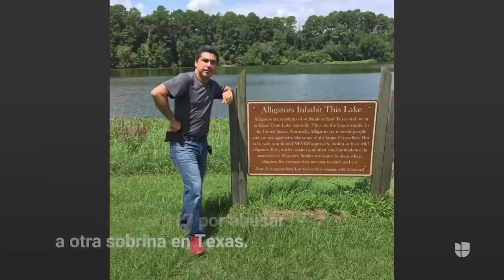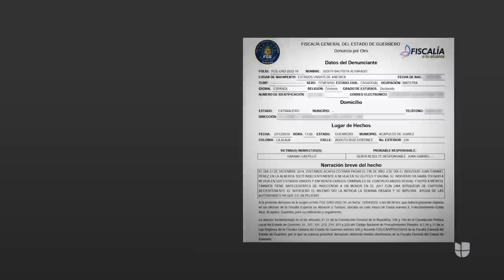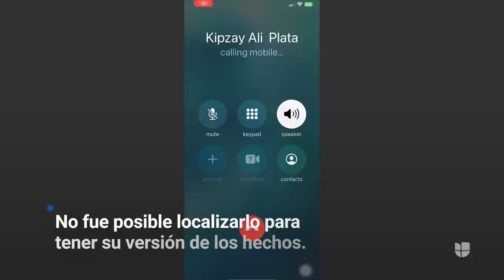Dos fieles de La Luz del Mundo afrontan denuncias de abuso de menores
Dos acusaciones de abuso sexual de menores han cimbrado una vez más a la iglesia La Luz del Mundo. En Texas, un feligrés es buscado por la policía por supuestamente abusar de su sobrina. En México fue señalado otro fiel que habría tocado indebidamente a un adolescente. Los denunciantes alegan que la iglesia encubrió a estos sospechosos. Más información en Univision.